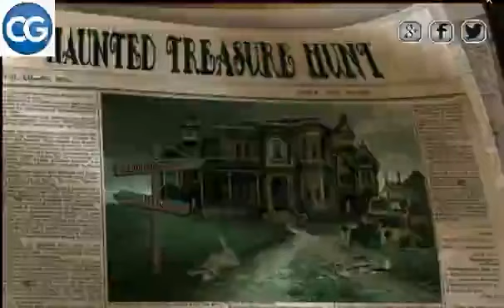101 Free New Escape Games level 224 - Haunted Treasure Hunt - Complete Game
This is a video of 101 Free New Escape Games level 224, Haunted Treasure Hunt walkthrough. This is also the solution for all 101 Free New Escape Games.